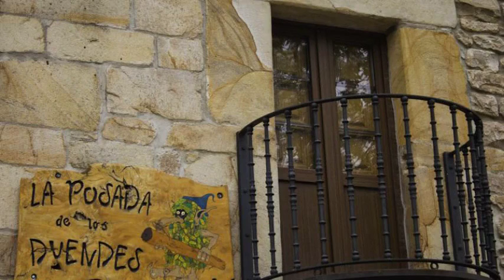Posada Los Duendes en Helguera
Posada Los Duendes es un Bed and breakfast con bar, jardín y habitaciones no fumadores ubicado en la dirección General 8 Helguera De Molledo de la ciudad de Helguera, España.